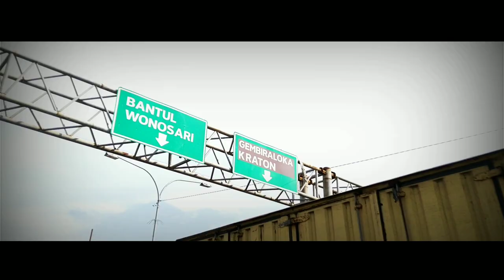BAKAT TERPENDAM OM JUN JUN PROGRES LOUHAN JADI AJIB SEMUA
Terimkasih udah menonton jgn lupa sibscribe like n coment ya